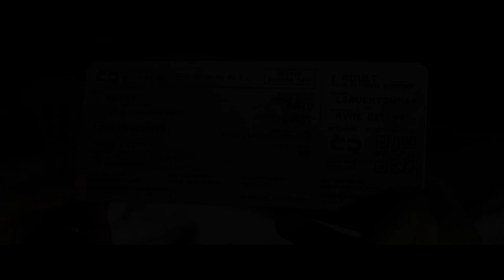POKÉMON Detective Pikachu Trailer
POKÉMON Detective Pikachu in Aussie cinemas May 9, 2019.
ISynopsis: In a world where people collect pocket monsters (Pokémon) to do battle, a boy comes across an intelligent monster who seeks to be a detective.